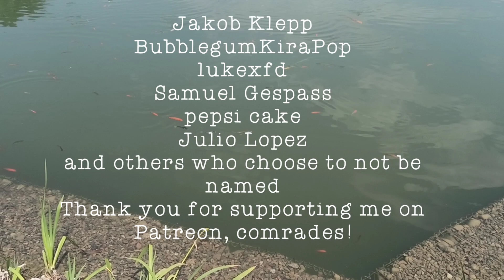We are one with mushrooms: micology and mutual aid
M. Vishnevskiy, a micology PhD, "On the origins of mushrooms and the creation of the world" (in Russian)
Read my essays and poems:
write.as/peace-labor-may/